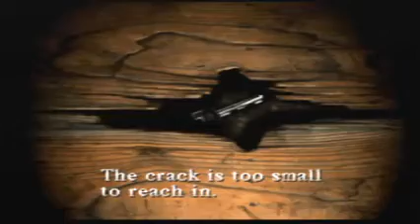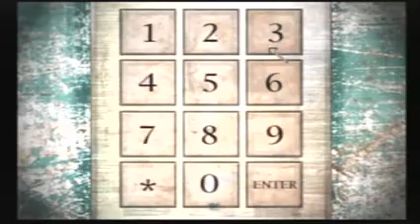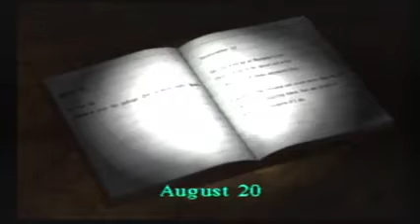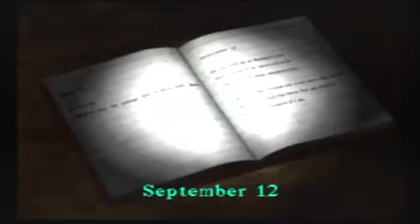Silent Hill Part VIII - Kaufmann Side Quest and Nightmare Town 1 MQJ LETS PLAY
We explore the town a bit. That's pretty much all...not too exciting. Hopefully my commentary, wrought with wit and irony, is enough to make this entertaining.